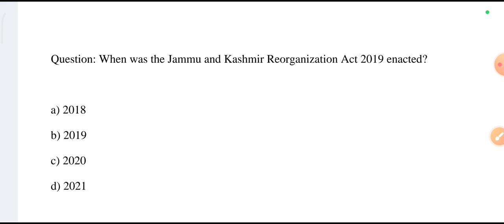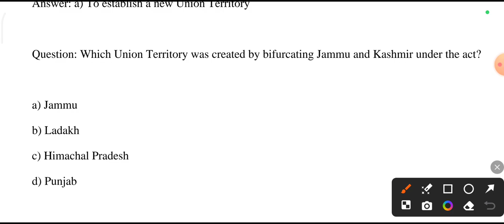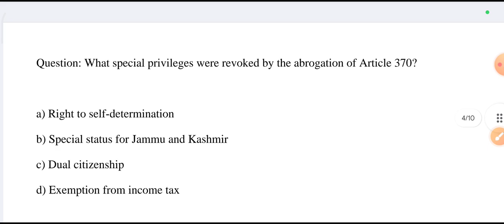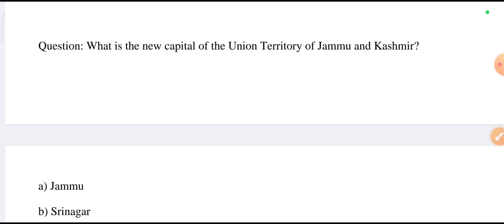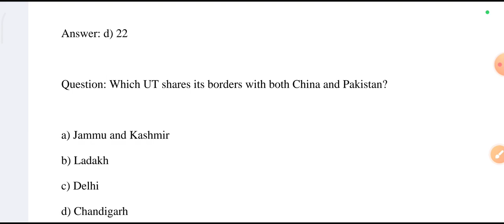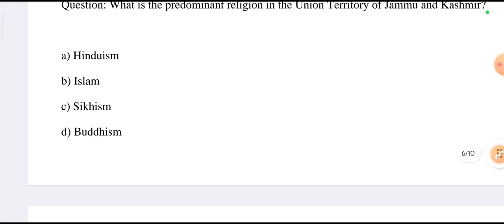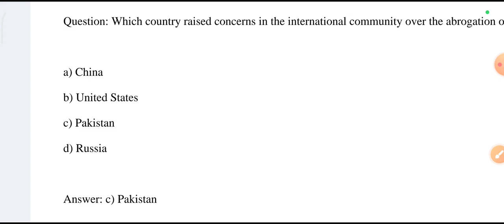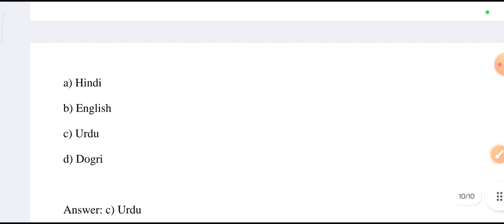JKSSB Female Supervisor General knowledge jk reorganisation act 2019 MCQ Part-1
jkssb supervisor syllabus and exam pattern,
jkssb social welfare supervisor syllabus 2023, jkssb female supervisor syllabus for anganwadi, jkssb female supervisor syllabus pdf,
201 female supervisors post in the social welfare department,
 jkssb female supervisor study material, qualification for jkssb supervisor posts,
 jkssb new posts, jk supervisor posts 2023,
 jkssb supervisor posts qualification,
Jkssb supervisor posts,
Supervisor syllabus